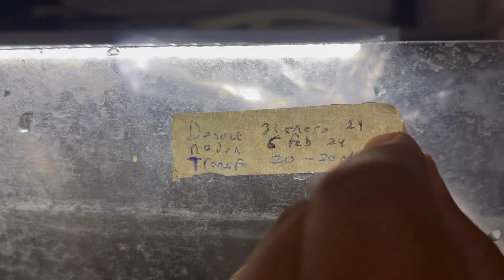Plecostomus el gran limpiador del acuario 😱😱😱